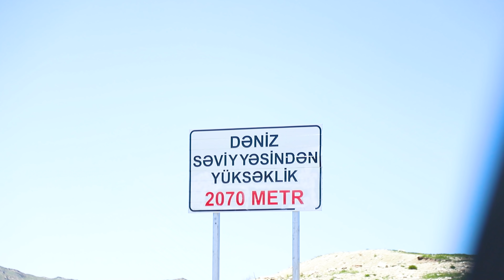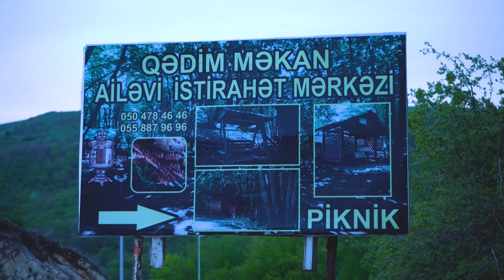Cooking Whole Mutton in Azerbaijan Nature Mountains for Family Dinner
In this video, we're cooking a whole lamb on charcoal using the amazing mountains of nature as our backdrop!

This is a fun and easy way to prepare a whole lamb using the amazing mountains of nature as our backdrop. We'll show you how to grill the lamb, adding a little spice with some spices, on the amazing charcoal grill that we brought with us. After cooking the lamb, we'll serve it up with some delicious side dishes and enjoy some country life in the beautiful forests of Azerbaijan!

Mountain nature is a beautiful place, and this video is a great way to introduce you to it. I cook a whole lamb on charcoal in the forest of nature, and you get to watch it unfold live! This is a great travel video if you're looking for a scenic introduction to Azerbaijan, or if you're looking for a great way to show off your cooking skills!

Good luck to everyone who prepares !!!
How to cook
lamb cooking
cooking lamb meat
Nature
nature azerbaijan
nature of shamakhi
mountain nature azerbaijan
how to cook lamb
 village lifestyle vlog
food
metbex reseptleri
how to cook lamb chelo
travel in azerbaijan
family dinner
amazing country
amazing region of azerbaijan
amazing azerbaijan food
cooking on coals
cooking on fire
cooking chelik meat underground
metbex receptlery 2022
metbeh receptlery new
new recipe
beautiful nature
amazing country
video recipe
sleep video
relaxing videos
relaxing nature
soothing videos
soothing nature
animals
old bread recipe
bread recipe
Azerbaijani bread
bread
bread in the tandoor
bread in clay oven
azerbaijan video trend
the kindest people
mountain people
how people live in azerbaijan
how people live in the mountains
camping in the mountains
camping in nature
delicious lamb thigh dinner
delicious
Taste life
sweet village
life in the forest
where to relax in summer
where to rest in winter
Azeri family
village life vlog
mountain lifestyle vlog,
village cooking,
 shamakhi azerbaijan,
metbex reseptleri yen